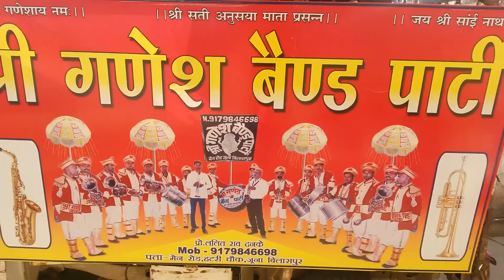Om jai jagdish hare.. Shree Ganesh band party bilaspur c.g Mo..9179846698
Mere priye dosto